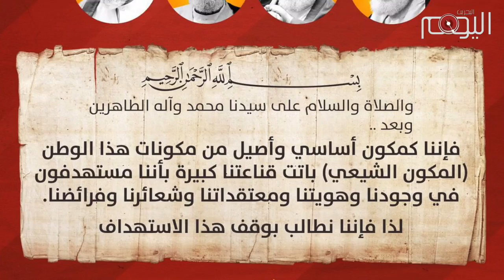تقرير متلفز : وحدة قوى المعارضة البحرانية تحبط مشاريع الخليفيين‎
يشهد الشارع البحراني  ومنذ ثورة الرابع عشر من فبراير في العام 2011 تباينا في الرؤى حول كيفية التعاطي مع نظام عائلة آل خليفة الحاكمة في البلاد. فهناك طيف في المعارضة ينادي باسقاط هذا النظام الذي يرى انه عصي على الإصلاح, فيما تعوّل الجمعيات السياسية على إصلاح النظام.

النظام الخليفي شنّ حملة شرسة ضد القوى السياسية المطالبة باسقاطه ومنذ الأيام الأولى للحراك, وزج بقادة الثورة ورموزها في السجون لكنه ترك الباب مفتوحا امام الجمعيات السياسية بغية تطويعها وإجبارها على التقهقر والعودة لما قبل 14 فبراير..

عجزت العائلة الحاكمة  وخابت مساعيها فشنّت حملة شرسة في آخر المطاف على الجمعيات السياسية, إذ اعتقلت الشيخ علي سلمان وأسقطت جنسية آية الله الشيخ عيسى قاسم, واستهدفت الحقوقي نبيل رجب.

إجراءات تثبت بان السلطات تستهدف البحرانيين في وجودهم ولا فرق إن كانوا إسقاطيين أم إصلاحيين او حتى غير مبالين بالأمر. وهو ما أفصح عنهم كبار العلماء في بيانهم الذي اتفق على مضمونه كل البحرانيين.

إن هذه الحرب الشرسة على أهل البلاد الأصليين والمدعومة من الخارج تستدعي رص الصفوف لتشكيل جبهة متينة أمام النظام الذي أعلن حربه المفتوحة ضد السكان الأصليين ووجودهم في هذه المرحلة الحسّاسة من تاريخ البلاد.  ولاشك أن من يعرقل أي مساعي التقارب والوحدة فإنه ومن حيث لا يشعر يعين النظام في حربه على  هذا الشعب الأبي والصامد. ، ويتخلى عن مسؤوليته الأخلاقية والوطنية.